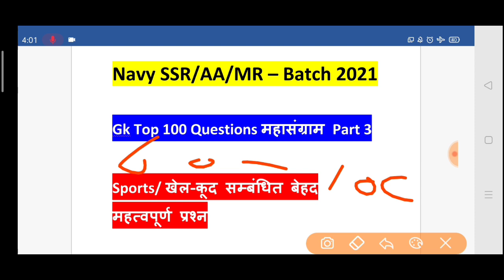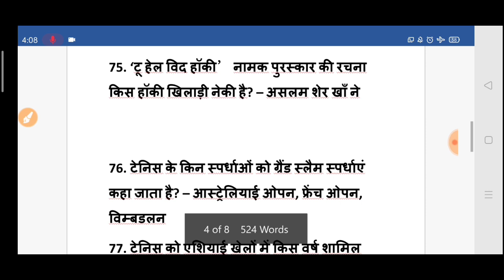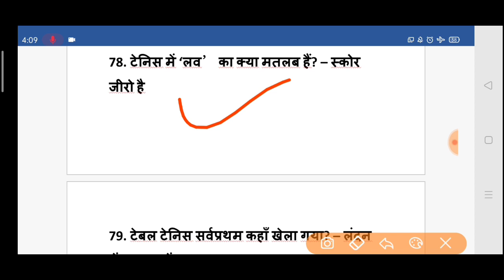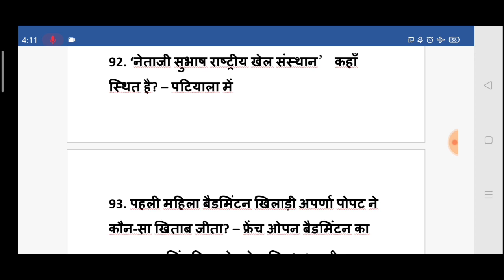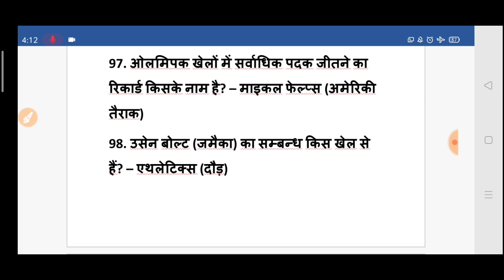Navy SSR/AA/MR Batch 2020-21 Gk Live 🔴 Classes | Sports related Gk questions महासंग्राम Part 3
Telegram Channel Link - @standupclasses